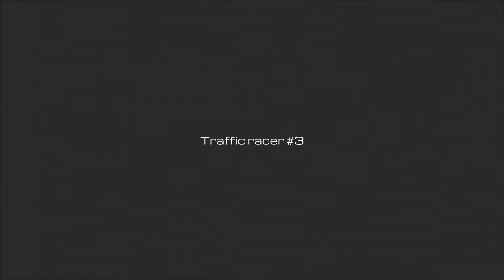Traffic racer 3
Bumping into cars and making them disappear check out norwex on safari of others